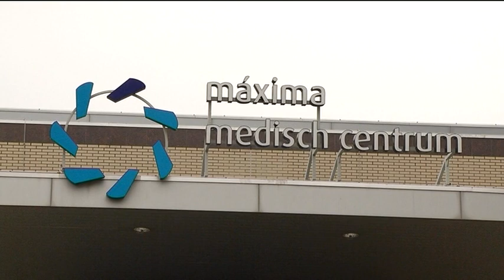MMC Eindhoven heropend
Het vernieuwde Máxima Medisch Centrum in Eindhoven wordt vanmiddag officieel geopend. Sinds juni vorig jaar wordt het ziekenhuis flink verbouwd.

Er is een nieuwe hoofdingang en centrale ontvangsthal. Andere verbouwingen lopen nog, zoals een aantal poliklinieken, verpleegafdelingen en buitenterreinen. Hiermee hoopt het ziekenhuis op een frisse en moderne uitstraling. De kosten van de verbouwingen zijn zo'n 20 miljoen euro.

MMC voldoet dankzij de verbouwing weer aan de eisen op het gebied van veiligheid en kwaliteit.

Burgemeester Rob van Gijzel onthult later vanmiddag een kunstwerk in de entreehal van het ziekenhuis. Over een jaar hoopt het MMC alles af te hebben.